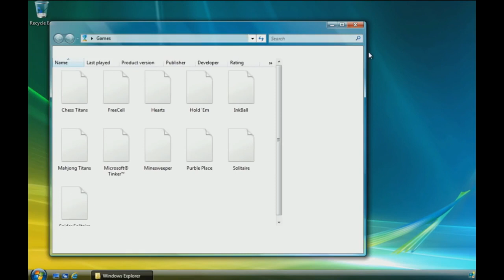Windows Vista can't even play solitaire (better version)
I already make a video about this, but it's bad, so i decided to make a better version.